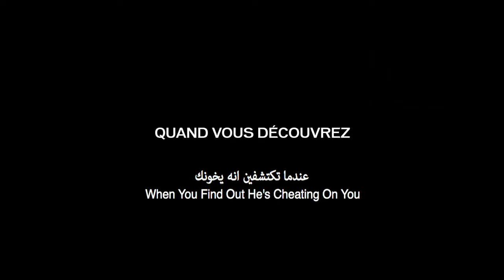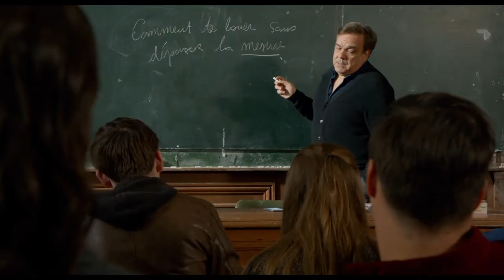Garde Alternée | Bande Annonce | En Salles Le 15 Février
En Salles Le 15 Février

Sandrine, mariée depuis quinze ans, deux enfants, découvre que son mari Jean a une relation extraconjugale. Passé le choc, elle décide de rencontrer sa rivale, Virginie, et lui propose un étrange marché : prendre Jean en garde alternée. Les deux femmes se mettent d'accord et imposent à leur homme ce nouveau mode de vie.